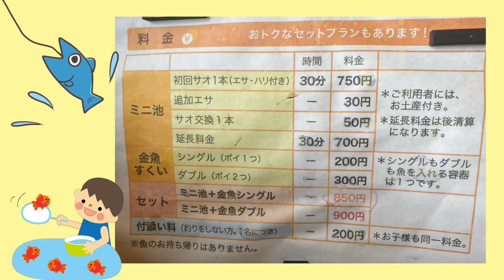釣り堀・金魚すくいやってみたよ！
みのさんのハミだしコーナーで紹介した
釣り堀ＮＥＷココス
名古屋市天白区塩釜口
２丁目１５２１
営業日・時間
土・日・祝日:午前9:30〜午後6時
水曜:午前10:00〜午後5時

定休日:月・火・木・金曜

家族やカップルや友達同士で
是非行ってみて下さ〜い